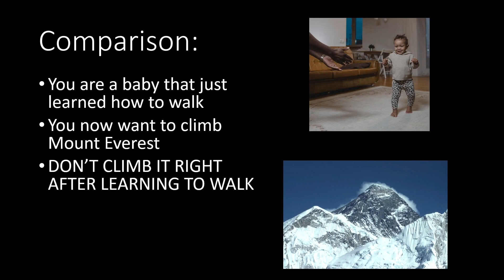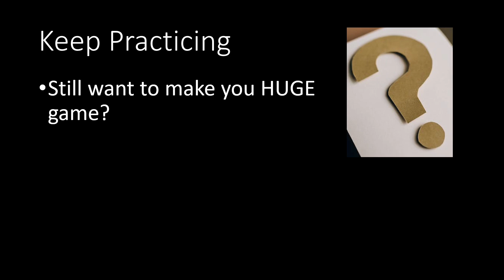Too Ambitious - Common Game Dev Mistakes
Work your way up! Don't make a huge game for your first project as an indie dev. Whether you are using Unity or Godot 4, these tips might help you out.